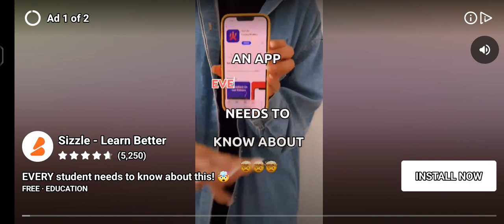4 March 2024